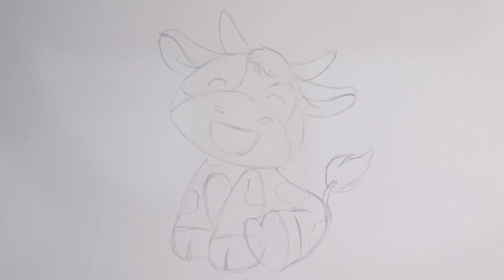COMO DESENHAR UMA VACA FOFA 🐮 Desenho Fácil com a Dai Oliveira